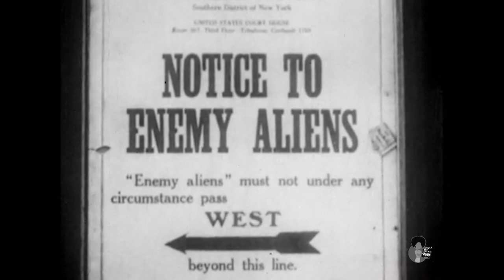African American Labor on the WWI Homefront (1965)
Excerpt from Homefront TV News documentary from 1965 narrated by Robert Ryan about the outcome of Northern Blacks being enlisted into the war effort circa 1917.  From the Internet Archive